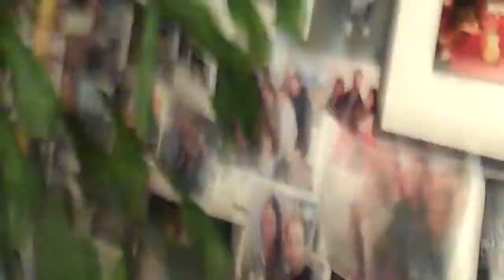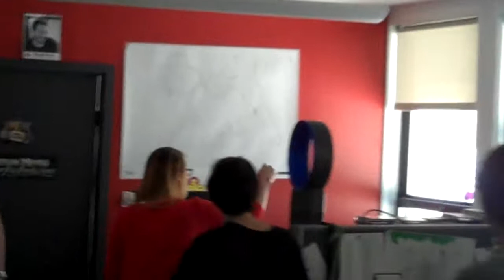The Superfly Office Bird Mishap of April 20th, 2012